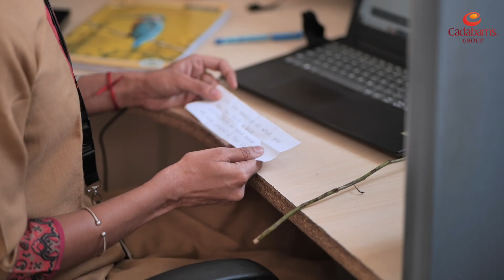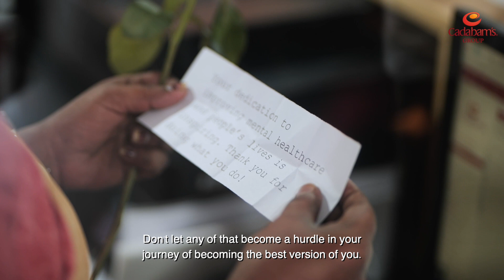Women's day at Cadabams! | 2023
The women at Cadabam’s have propelled us forward in our journey to provide quality mental healthcare and brought our vision to life. On WomensDay, we celebrated our women professionals with a subtle surprise.